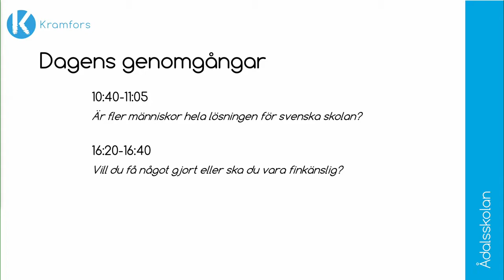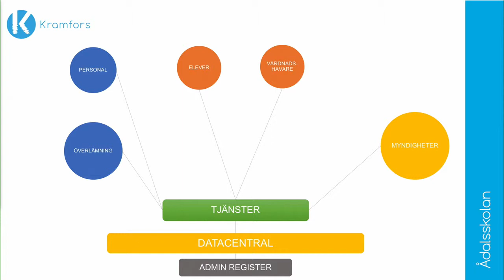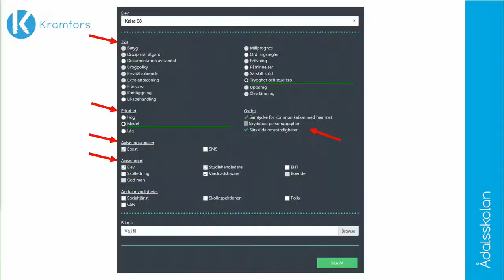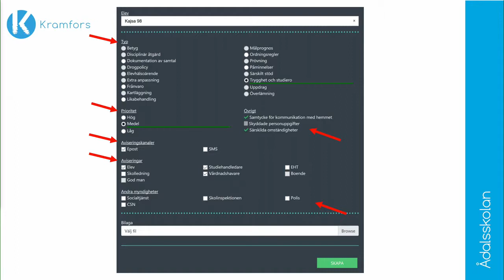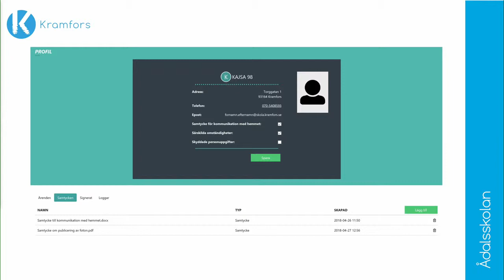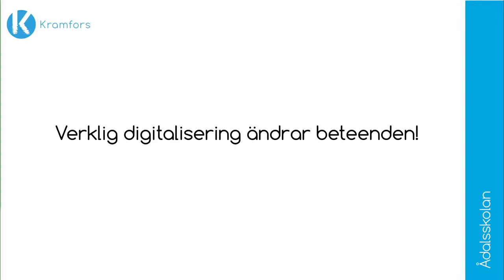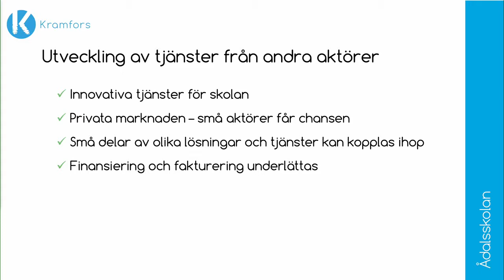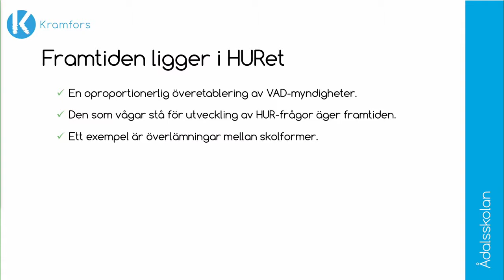Digitalisering 2.0 – vill du få något gjort eller ska du vara finkänslig? med Peyman Vahedi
Följ med på en digitaliseringsresa där hinder efter hinder flyttats för att skolpersonalens arbetsmiljö ska få stå i fokus. Inga strateger, IT-enheter eller konsulter har haft stafettpinnen på den här skolan. Digitaliseringen har letts av rektor med sin personal. Datadriven skolutveckling med fokus på juridiska bördan, oftast missuppfattat som den administrativa, visas upp.